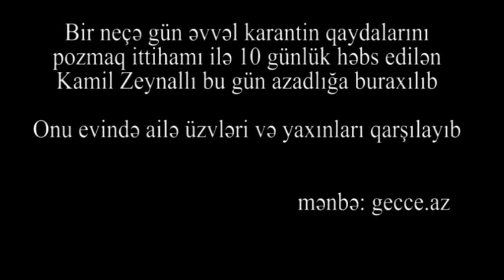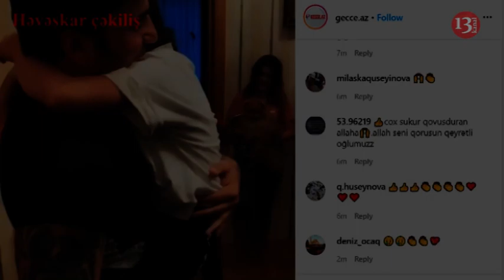Kamil Zeynallı bu gün həbsdən EVƏ buraxılıb: onu evdə yalnız ailə üzvləri və yaxınları qarşılayıb